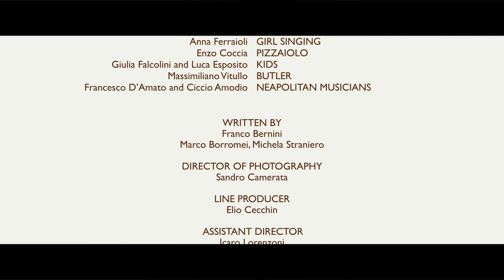The Good Italian III - The Magic of Naples starring Giancarlo Giannini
DO YOU WANT TO HELP ARCHIELUXURY?

3) Support Paul Pluta on GO FUND ME!

Kind regards

ARCHIE

Please feel free to write to me:-
Paul Pluta
ArchieLuxury
AUSTRALIA